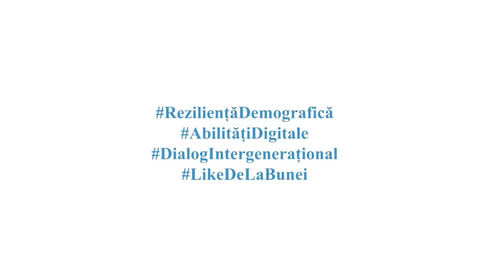Maria Ardeleanu 83 de ani satul Rogojeni Șoldănești „Abilitățile digitale conectează generații”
La cei 83 de ani, Maria Ardeleanu din satul Rogojeni, Șoldănești locuiește singură de mulți ani. Copiii au crescut și au plecat din sat. „Am patru copii. I-am crescut și i-am dat pe toți la locul lor. Nepoți și strănepoți am și mai mulți”, spune Maria. Vârstnica utilizează telefonul smart, oferit în cadrul Programului „Abilitățile digitale conectează generații”, pentru a comunica și a se vedea cu cei dragi.

Programul „Abilitățile digitale conectează generații” are drept scop promovarea incluziunii sociale și digitale a persoanelor vârstnice cu ajutorul tinerilor. Programul este finanțat de UNFPA Moldova, Fundația Moldcell, Swiss Cooperation în Moldova și Embassy of the Czech Republic în Chișinău / Velvyslanectví České Republiky, fiind desfășurat de HelpAge International Moldova în parteneriat cu Ministerul Muncii și Protecţiei Sociale al Republicii Moldova în 25 localități rurale.